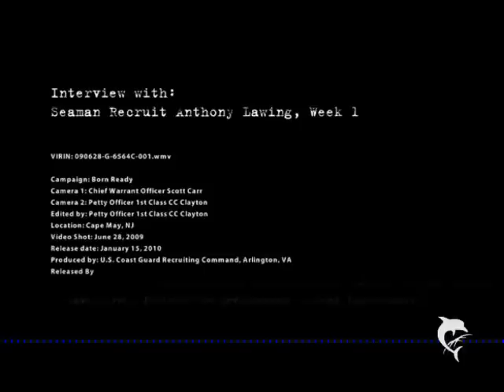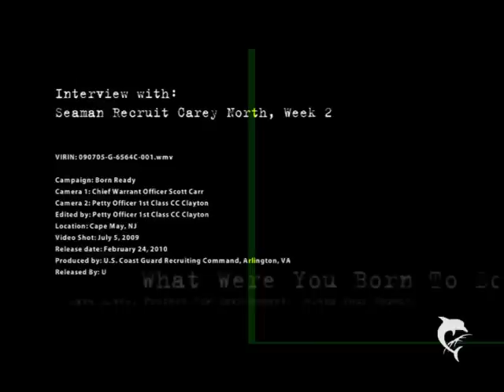U.S.C.G. Boot Camp, A must see... Weeks 1 & 2 / tomhbeatl1 ( Enjoy )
U.S. Coast Guard Boot Camp, Weeks 1 and 2 ,And Two Interviews With 2 Destined Guardians.Campaign Born Ready, 2015, my version